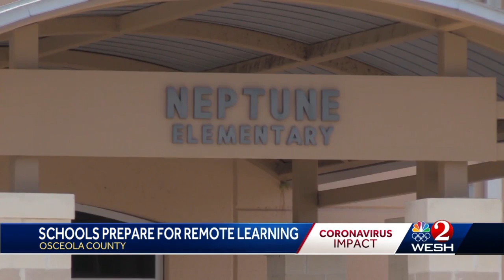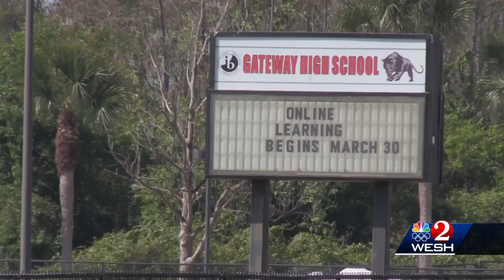Digital learning starts Monday for Osceola County students